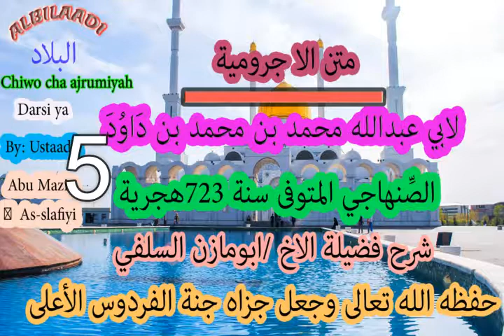chiwo cha ajrumiyah darsi part 5